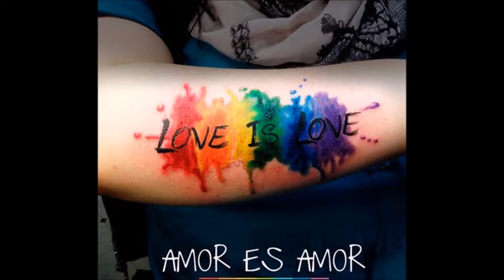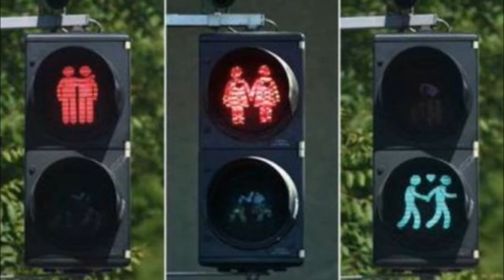TOLERANCIA LGBT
PROMOVIENDO LA TOLERANCIA